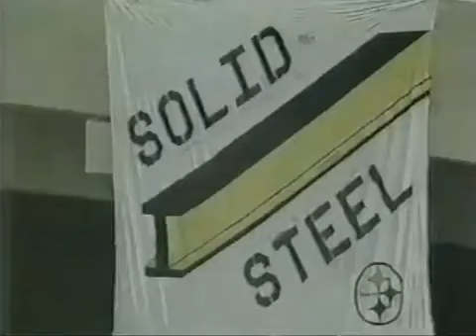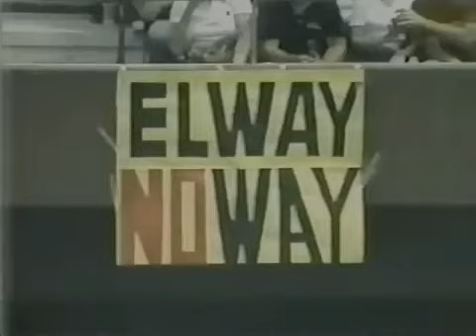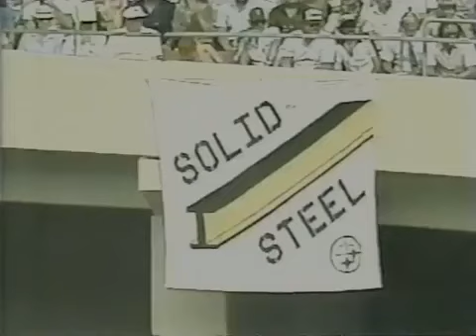1983 Week 1 - Broncos vs. Steelers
John Elway's NFL debut.